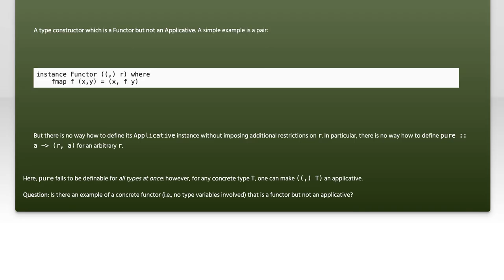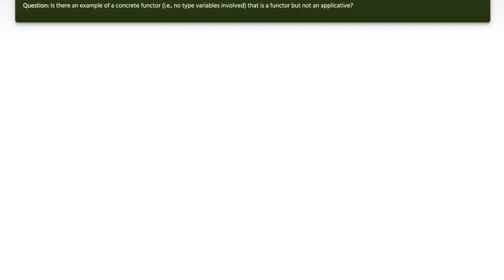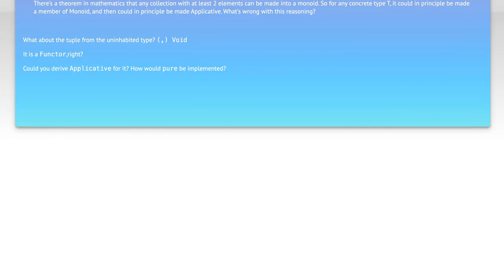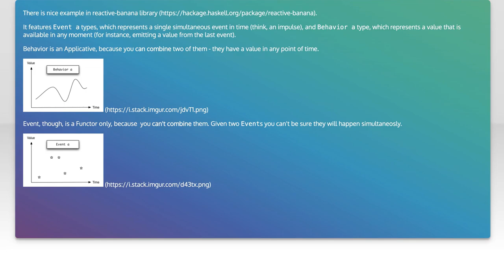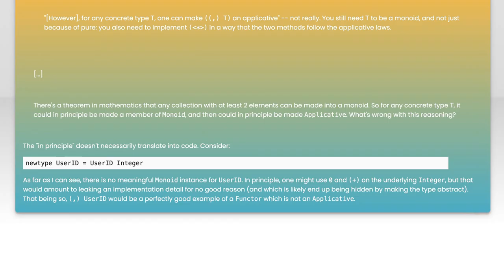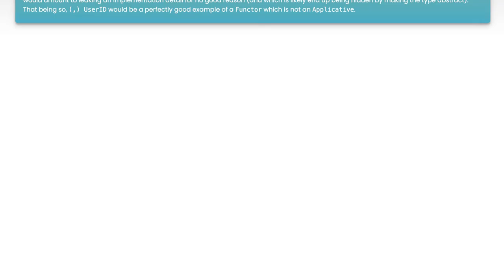Understanding Functors: A Concrete Example That Fails to be an Applicative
In this video, we dive into the fascinating world of functors in functional programming, exploring their unique properties and how they differ from applicatives. Using a concrete example, we’ll illustrate a scenario where a functor fails to meet the criteria of an applicative, shedding light on the nuances that set these two concepts apart. Whether you're a seasoned developer or just starting out, this exploration will deepen your understanding of these essential programming constructs.

Today's Topic: Understanding Functors: A Concrete Example That Fails to be an Applicative

Related to